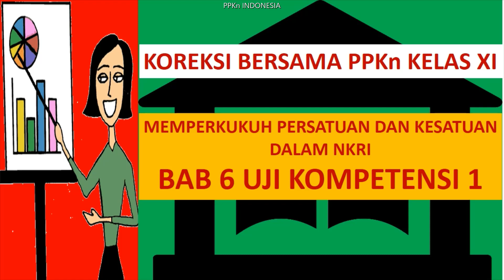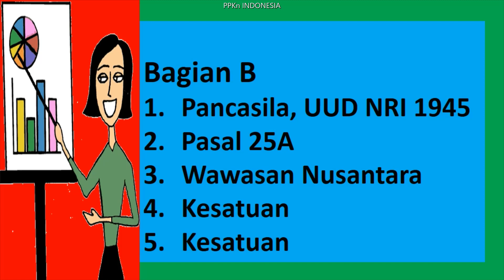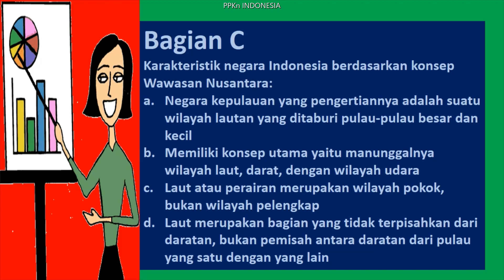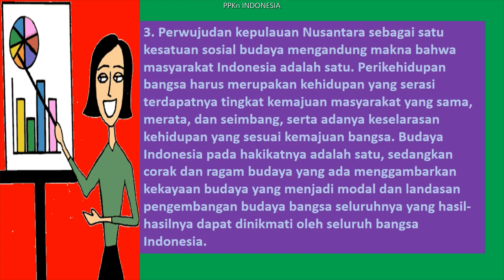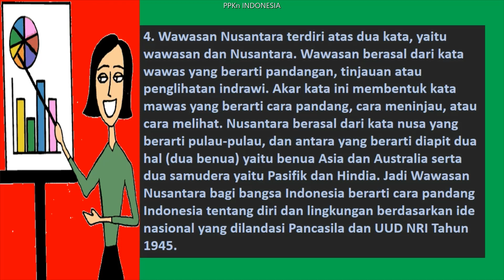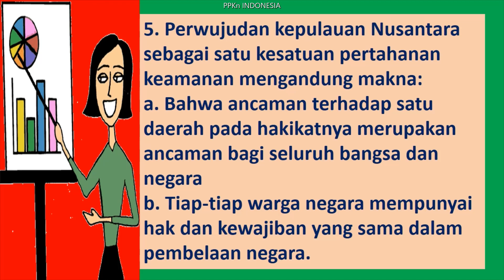KOREKSI BERSAMA PPKn XI BAB 6 MEMPERKUKUH PERSATUAN DAN KESATUAN DALAM NKRI UJI KOMPETENSI 1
Video ini berisi pembahasan soal-soal bab 6 PPKn kelas Xi uji kompetensi 1. Soal dibagi dalam tiga bagian sebagai berikut :
B. Isian singkat
C. Uraian
Semoga bermanfaat